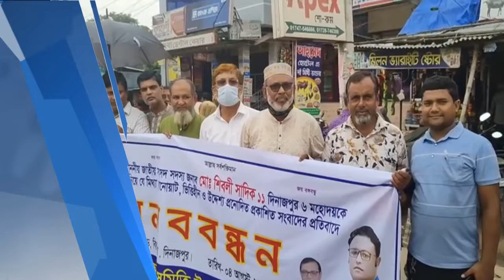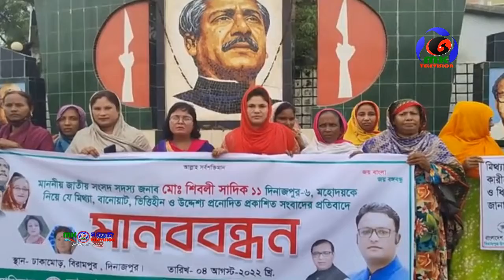শিবলী সাদিক এমপি’র বিরুদ্ধে রাজনৈতিক শত্রুদের ষড়যন্ত্রমূলক আক্রমনে এলাকার নারী-পুরুষদের বিক্ষোভ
শিবলী সাদিক এমপি’র বিরুদ্ধে রাজনৈতিক শত্রæরা ষড়যন্ত্রমূলক আক্রমনে এলাকার নারী-পুরুষদের বিক্ষোভ

©️ Copyright // ©️